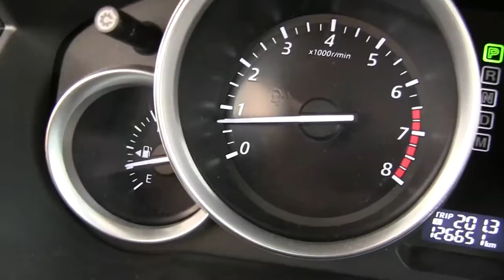Mazda / CX9 / 2013/ 0419932